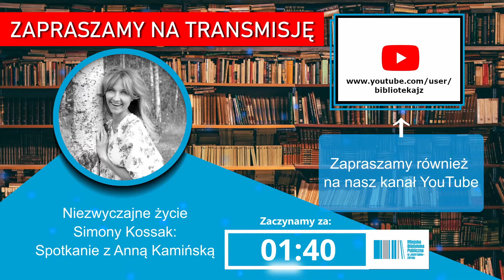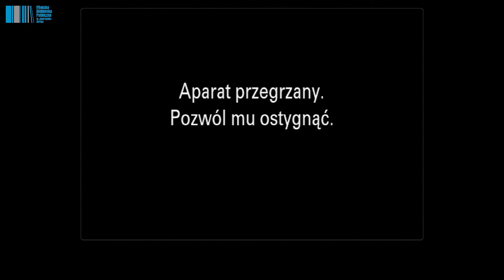Niezwyczajne życie Simony Kossak: Spotkanie autorskie z Anną Kamińską